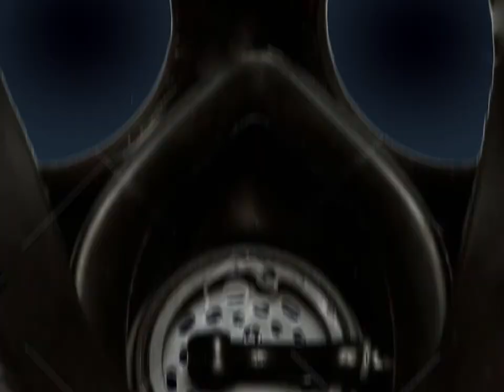Five Nights at Walter White 2 Episode 2 Night 4 + 5 Attempts